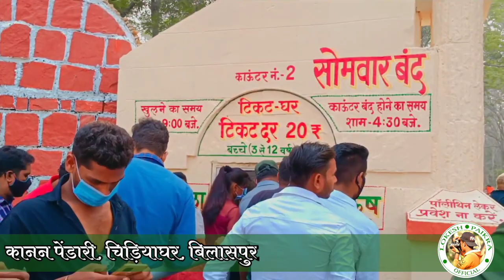ll छत्तीसगढ़ के सबसे अच्छी जगह ll Baloda to Korba—Bilashpur Tour ll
satrenga ll korbavlogger ll cgtourism ll khutaghatdam ll bilaspur ll balodabazar ll vlogger दोस्तो उम्मीद आप सबको विडियो जरूर अच्छी लगी होगी l आप लोगो को बताना चाहूंगा की मुझे अभी ज्यादा अच्छे से वीडियो बनाना नहीं आता जितना मेरे से बन सका बनाने का कोशिश किया हुं l आप सभी हमारे चैनल को सबस्क्राइब जरूर कर देना l 🙏🙏